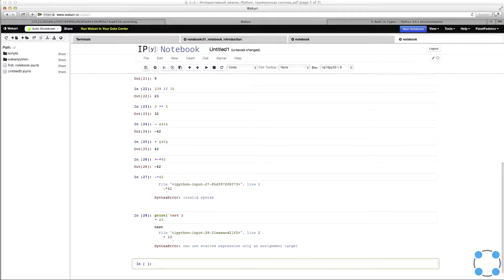Python для начинающих / #12 урок - Операции с целыми числами